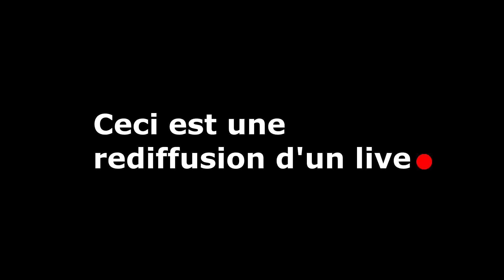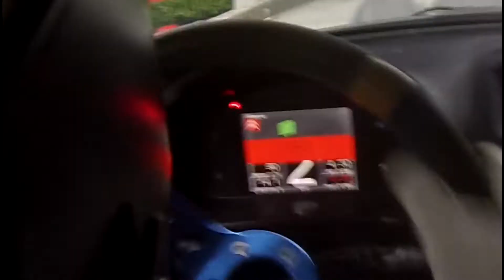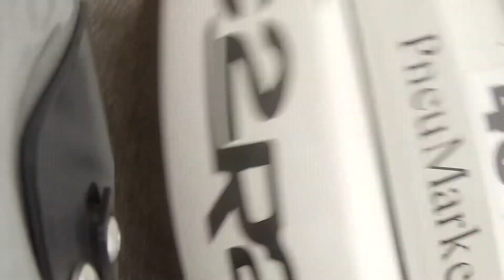RLOG 3 - RALLYE SAVOIE CHAUTAGNE - Art Competition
N'hésitez pas à nous suivre sur les réseaux !

Merci à TOUS pour nous suivre dans cette aventure !

Musiques :      2001 A Space odyssey Theme Song
                           Bonus Points - Morning Mimosa
                           Cinema-sins-background-song-clowning
                           joke punchline music
                           Night Lovell - Tokyo 11
                           ProteleR - Alone After All
                           Sneaky Adventure - Vanoss Gaming Background
                           $UICIDEBOY$ - I NO LONGER FEAR THE RAZOR GUARDING MY HEEL

Matériel utilisé :
 - GoPro Hero 3
 - Nikon D5500